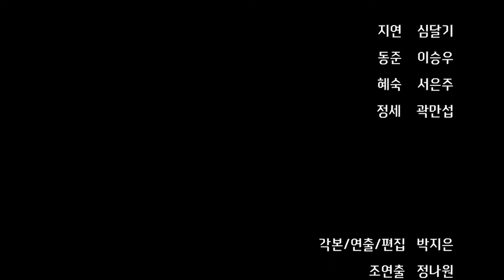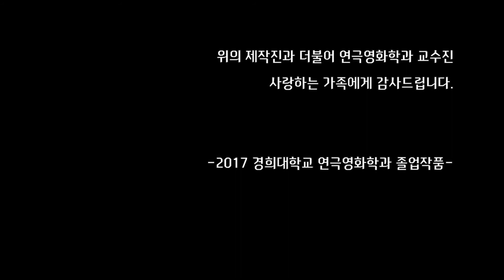4 1 박지은, 편하게 무라 2017년 졸업작품